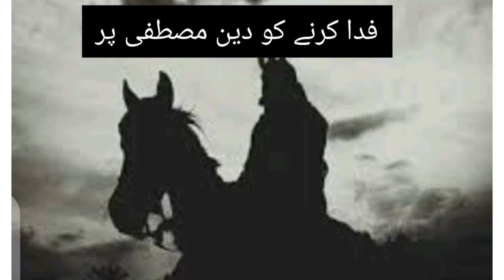Karbala Poetry || Gham uthaye jarahy hain || Jaun Elia poetry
muharram status,
muharram naat,
muharram qawwali,
muharram ki naat,
muharram noha,
muharram 2020,
muharram ali,
muharram aa raha hai,
muharram alvida,
muharram aane wala hai,
muharram azadari,
muharram alam,
muharram aane wala hai status,
muharram ashura,
al muharram,
a chand muharram ka,
muharram al haram,
al kundi muharram,
al vada vada muharram,
muhammad al fatih,
muharram bayan,
muharram best status,
muharram background,
muharram bayan status,
muharram black dress,
muharram best qawwali,
muharram black screen status,
muharram bhejo,
hallikhed b muharram,
gabbur b muharram,
beeri b muharram,
dhanora b muharram,
gabbur b muharram 2019,
warwatti b muharram 2019,
dhanora b muharram video,
palli b muharram,
muharram coming soon status,
muharram chand,
muharram calendar,
muharram chiniot,
muharram chand 2020,
muharram cartoon,
muharram collection,
muharram chand status,
c belagal muharram videos,
muharram dp,
muharram dhol,
muharram date 2020,
muharram date,
muharram drama,
muharram dress,
muharram dpz,
muharram dhol shehnai,
d i khan muharram,
d i khan muharram 2019,
muharram shehnai d j,
d hirehal muharram 2019,
muharram d j,
d i khan muharram 2018,
muharram qawwali d.j,
d kotakonda muharram,
muharram eid,
muharram episode 1,
muharram editing,
muharram eid mubarak,
muharram emotional naat,
muharram eid kab hai,
muharram emotional bayan,
muharram emotional,
fikr e muharram,
intezar e muharram status,
agaya mah e muharram,
fikr e muharram status,
intezar e muharram,
istaqbal e muharram,
intezar e muharram noha,
aghaz e muharram,
muharram film,
muharram full movie,
muharram full story,
muharram fight,
muharram flag,
muharram fatima,
muharram food,
muharram fasting,
muharram green screen,
muharram green screen status,
muharram gana,
muharram geo news,
muharram geet,
muharram gadi,
muharram gaya,
muharram gazal,
muharram history,
muharram hoga,
muharram haram,
muharram horse,
muharram haleem,
muharram hussain,
muharram hyderabad,
muharram hum karenge,
muharram kb h 2020,
muharram in turkey,
muharram in karbala,
muharram in london,
muharram in azerbaijan,
muharram images,
muharram in peshawar,
muharram in kashmir,
muharram iran,
muharram juloos,
muharram jaan,
muharram jaloos,
muharram julus,
muharram jamali,
muharram jharna,
muharram jama,
muharram juloos 2019,
muharram k wazaif,
muharram ka waqia,
muharram ka bayan,
muharram kalam,
muharram ki fazilat,
muharram ke nohay,
arli k muharram 2019,
arli k muharram,
ay chand muharram k noha,
muharram ka masiha,
muharram k rozay,
muharram ke,
muharram k status,
muharram live news,
muharram lahore,
muharram last episode,
muharram logo,
muharram ladies,
muharram lockdown,
muharram ladies matam,
muharram ladai,
keutamaan bulan al muharram,
il al muharram,
muharram manqabat,
muharram majlis,
muharram muharram,
muharram mein humbistari karna,
muharram marsiya,
muharram mein qurbani ka gosht kha sakte hain,
muharram mein humbistari karna jaiz hai,
muharram movie,
muharram naat status,
muharram naat sharif,
muharram noha status,
muharram news,
n hanumapuram muharram videos,
n.hanumapuram muharram,
n p kunta muharram,
muharram ok,
muharram ka noha,
muharram old qawwali,
muharram official,
muharram old nohay,
muharram old song,
muharram ok dhol,
muharram osani,
muharram ka sher o shayari,
muharram photo editing,
muharram picture,
muharram pakistan,
muharram poetry,
muharram pic,
muharram program,
muharram pir,
muharram photo,
dp muharram,
whatsapp dp muharram,
p yaleru muharram 2019,
p.kothapalli muharram,
intezar muharram dp,
intezar e muharram dp,
muharram qasida,
muharram qawwali status,
muharram qawwali 2020,
muharram qawwali ringtone,
muharram quetta,
muharram qawwali dj,
muharram qawwali whatsapp status,
muharram ringtone,
muharram reaction,
muharram roza,
muharram recipe,
muharram ringtone 2020,
muharram rohtas,
muharram ram,
muharram reaction hindu,
muharram song,
muharram status 2020,
muharram story,
muharram status qawwali,
muharram status noha,
muharram safar,
muharram sad status,
muharram s,
inshallah hoga muharram s,
palanpur muharram s kumar,
muharram tik tok,
muharram tik tok video,
muharram taqreer,
muharram transmission,
muharram tazia,
muharram tv,
muharram tazia dhol,
muharram tajiya,
karanji t muharram,
muharram ka t-shirt,
t gouraram muharram,
muharram ul haram ka wazifa,
muharram ul haram ka waqia,
muharram ul haram status,
muharram ul haram ki naat,
muharram ul haram ke nohay,
sirpur u muharram,
sirpur u muharram 2019,
muharram video,
muharram vlog,
muharram video editing,
muharram valinath,
muharram video karbala,
muharram video picture,
muharram village,

muharram whatsapp dp,
daara xuyoru muharram,
daara xuyoru muharram sindidi,
muharram ya hussain,